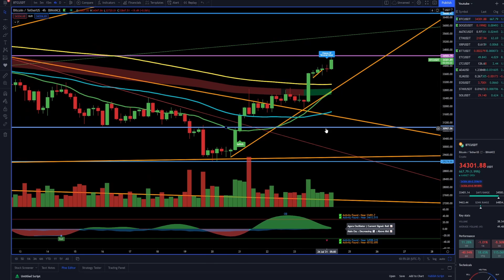Bitcoin Is Headed Where?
Today I want to talk about where Bitcoin is headed. Get ready for some volatility that's going to make you jump with hoy or cry tears of sadness.

Get up to 2 Free Stocks (valued up to $1400) on WeBull

Stock Investing For Dummies
Stock Charts For Dummies

Share with friends, ask questions @michaelofseattle, on Twitter, Instagram, Youtube.